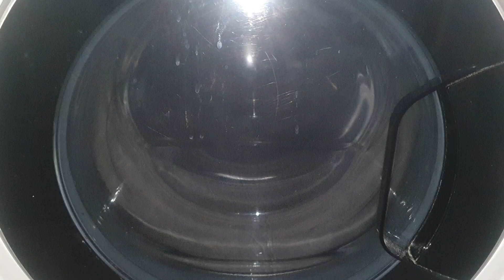Hotpoint Direct Injection Technology - Whites 90c - Unbalanced Intermediate Spin 600Rpm